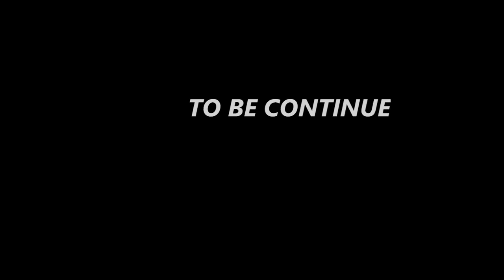Save the Traceur ! (Urban Move) HD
Premier né du début d'une petite histoire concocté par le collectif Parkour59.
Il faut sauver notre ami qui est en danger ... Le plus vite possible !!

Acteurs :
Mohamed Ayari
Samir Triche
Houssyne Yousfi
Nassim Rhéfrali
Morad Métidji

Staff :
Caméraman : Larbi Liferki
Réalisateur : Nassim Rhéfrali

If you enjoy this, subscrise for more episode !!